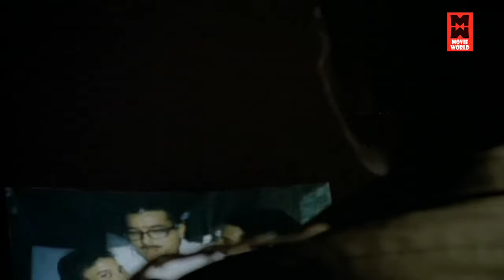Kamal Haasan Telugu Movie Scenes | Nayakudu Movie Scene | Telugu Action Scenes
Nayakan ( transl. Hero) is a 1987 Indian Telugu-language epic crime film written and directed by Mani Ratnam. Produced by Muktha Srinivasan, the film stars Kamal Haasan, Saranya (in her feature debut) and Karthika, with Janagaraj, Vijayan, M. V. Vasudeva Rao, Delhi Ganesh, Nizhalgal Ravi, Nassar and Tara in supporting roles. It revolves around the transformation of an ordinary slum dweller named Velu into a feared don through various stages of his life.

Produced by Muktha Srinivasan
Muktha V. Ramaswamy
G. Venkateswaran
Starring Kamal Haasan
Saranya
Karthika
Production
company
Muktha Films
Distributed by GV Films
Release date
21 October 1987
Running time 155 minutes
Country India
Language Telugu

|| ANTI-PIRACY WARNING ||
*COPYRIGHT PROTECTED*